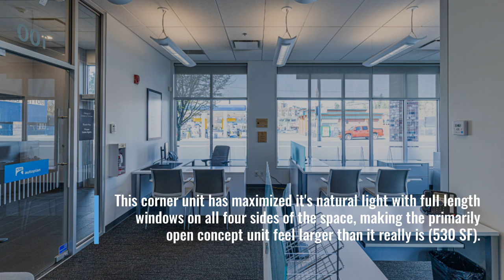For Lease - 101 2600 Gladys Ave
Located on the ground floor of Pioneer Square in Downtown Abbotsford, this unit has great drive-by and foot traffic exposure! This corner unit has maximized it's natural light with full length windows on all four sides of the space, making the primarily open concept unit feel larger than it really is.